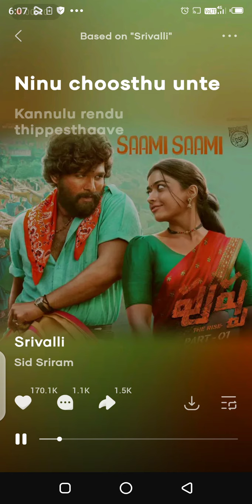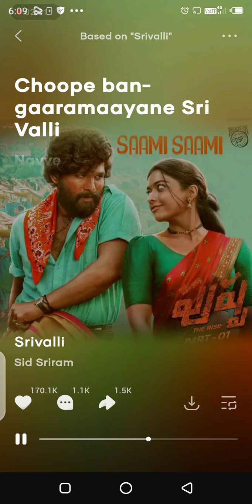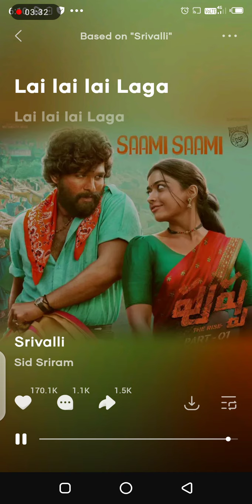Srivalli song pushpa